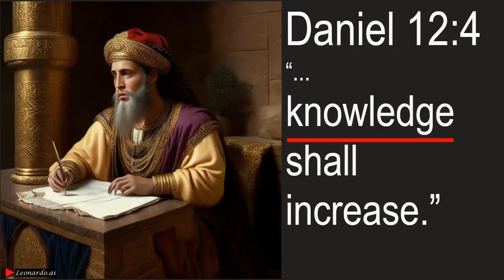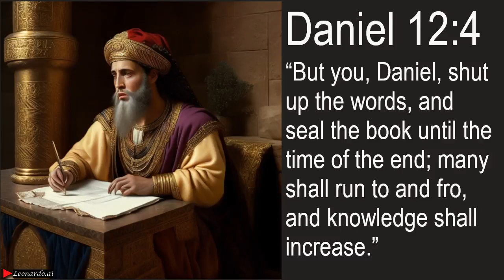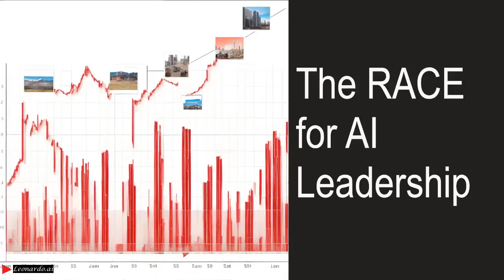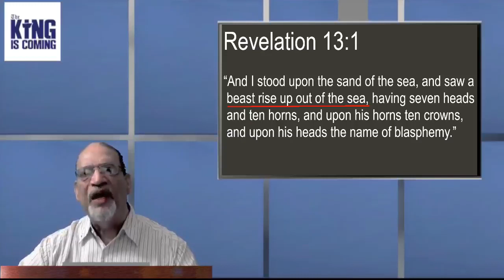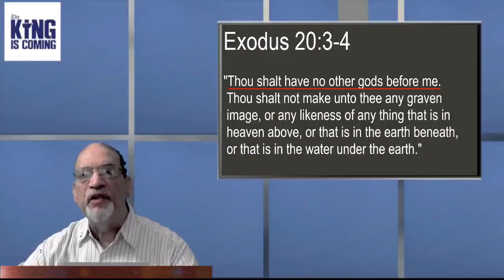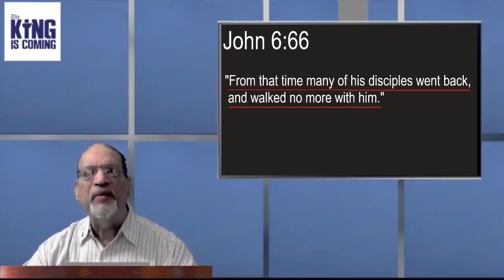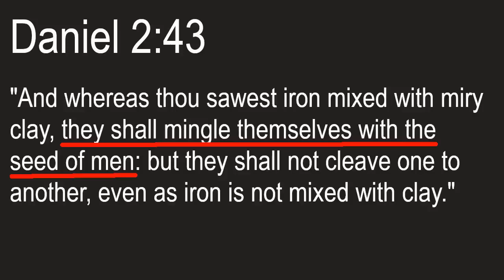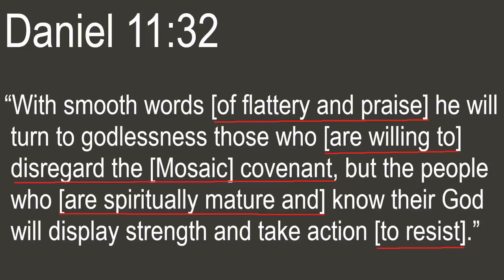End Time Prophecy - Big Red Flags - The Existential AI Threat - Episode 32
Hi and welcome back to this channel.
In the previous episode I spoke about the changing times and laws and reminded us that that is an end-time prophecy recorded in the book of Daniel that dates back to about 600 BC, which is about 2600 years ago. There is another end-time prophecy from the book of Daniel that we see being fulfilled today. It is the exponential increase in knowledge which is a driver for artificial intelligence. In a previous episode titled “It is Uncontrollable, Irreversible and Devastating” that I published on Youtube in May 2021, I spoke about the exponential increase in knowledge and the technological singularity. In this episode I would like to talk about the changes that have happened since then and raise red flags to caution us about some of the clear and present dangers and to remind us that these are signs of the end-times.
In our present, the world is so awed by what can be achieved through artificial intelligence which has become so ubiquitous.
It is truly amazing that a machine is the sum total of all human knowledge. But what is even more amazing is how did the prophet Daniel predict this exponential increase in knowledge during these end-times? We need to remember that about 2600 years ago when there were no computers and AI chatbots like OpenAI’s ChatGPT, Google’s Bard and Microsoft’s BingChat that we have today, the prophet Daniel literally wrote the future that has, is and will be fulfilled with absolute accuracy. In Babylon which was the superpower of his day, Daniel was the go to person when they needed answers to difficult questions and needed practical solutions. Here is what the bible says about Daniel and his three friends with regards to knowledge.
“As for these four children, God gave them knowledge and skill in all learning and wisdom: and Daniel had understanding in all visions and dreams.” (Daniel 1:17).
Daniel was in connection with the only Omniscient Being, the Alpha and Omega, the One who revealed Himself to the world in His Son the Lord Jesus Christ who is the source of all knowledge and wisdom and in Him alone is eternal life. This is why we need to pay keen attention to what Daniel wrote about these end-times that we are living in because he received it through divine revelation. There is nothing artificial about divine revelation. This is what he recorded about our times:
“But you, Daniel, shut up the words, and seal the book until the time of the end; many shall run to and fro, and knowledge shall increase.” (Daniel 12:4)